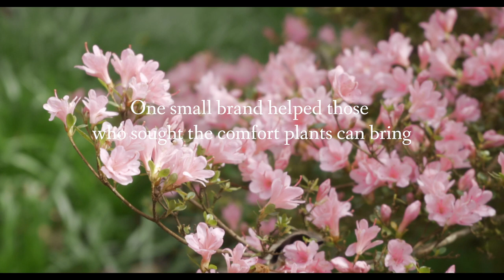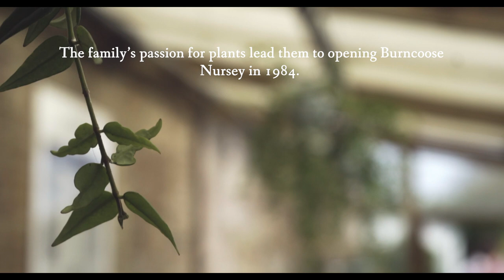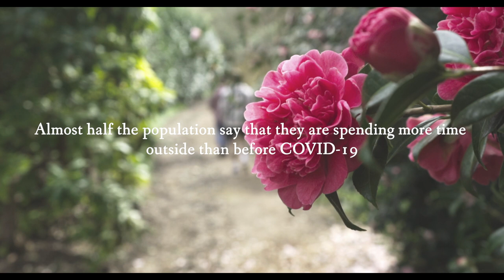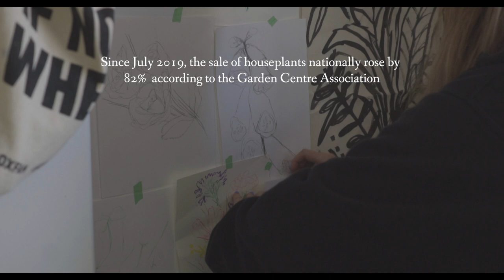Biophilia - Impact Documentary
How have houseplants helped you over the last year during COVID?

This short documentary tells the story of one brand who helped sell plants that were otherwise destined for the skip.

TEL 210

Credits:
Producer - Mila Lewes
D.O.P. - Tom Blackler
Camera Op. - Tom Stanley, Tom Blackler
Sound Recording - Mila Lewes, Joey Lee
Editing - Tom Stanley, Tom Blackler

Many Thanks to George and the Team at Burncoose for letting us film with them.